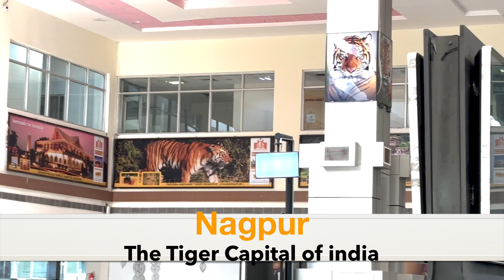Jungle Safari Series | BLR To Nagpur Flight | World's Most Beautiful Airport | Bengaluru Terminal 2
Amrita's Cute Moments FB Page👇🏽

Since it opened a year ago, Terminal 2 at Kempegowda International Airport has captivated travellers with its stunning form and design that in many ways seems to mirror the verdant garden city appeal of Bengaluru. On this visit to Nagpur, for the most awaited Wildlife Safari Vacation, I was excited just to explore this striking facility that in my opinion could perhaps rank as the country's best airport terminal by a mile! Check it out!

bangalore to nagpur flight,
nagpur bangalore flight,
bangalore to nagpur cheapest flight,
bangalore to nagpur flight time,
blr to nagpur,
kempegowda international airport,
pench tiger reserve nagpur,
best resort in pench nagpur,
Bangalore to Nagpur Flight,Terminal 2 Bangalore,
Bengaluru to Nagpur Flight Journey,
nagpur city,
Tiger capital of India,
Orange City,
Central Point of India,
Freedom Park,
Nagpur airport to pench distance,
pench tiger reserve,
pench national park,
tuli tiger corridor pench,
Bangalore International Airport Terminal 2,
India's Best Airport Terminal,
India's Most Beautiful Airport,
Star Air,
ATR Flight,
Terminal 2 Bangalore,
Bangalore Airport T2